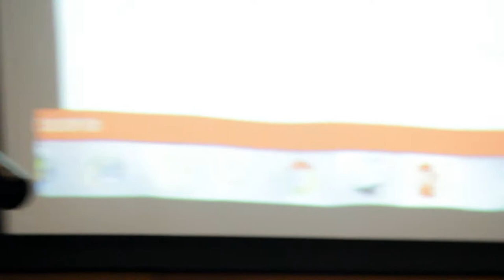John Macleod describes "precarious heating" at TCHC bldg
At the Sept. 28, 2017, TCHC board meeting, tenant and housing activist John Macleod described how the TCHC lets buildings go without heat for days on end. In his building alone there were two five-day heating outages last winter. John's been pressing for many years for TCHC to be tenant -responsive. He's not given up yet, but his frustration shows in his voice. The person he's referring to, Graham Leah (and who's also in this video) is TCHC's Vice President, Asset Management